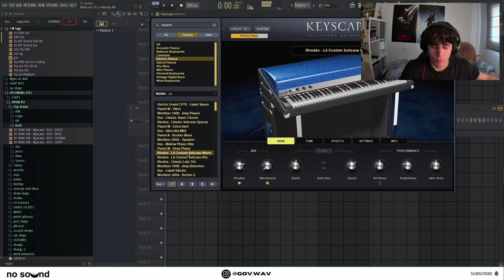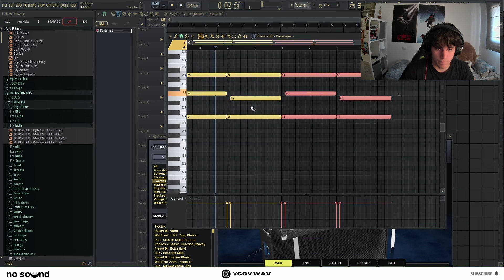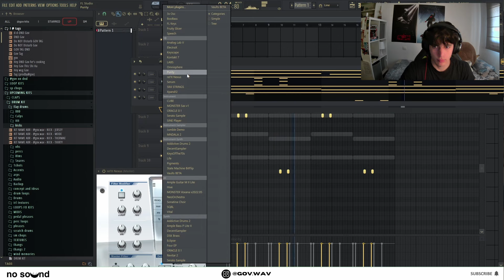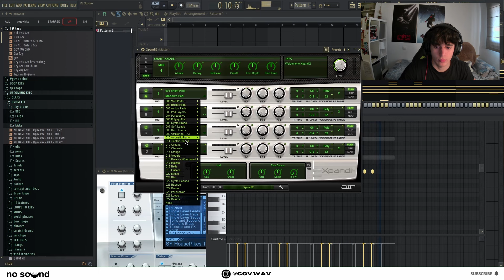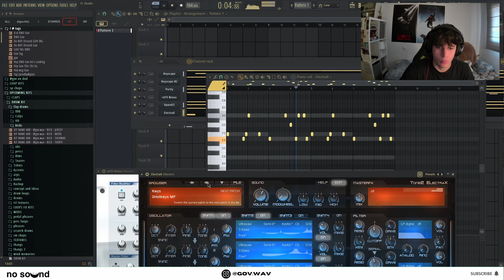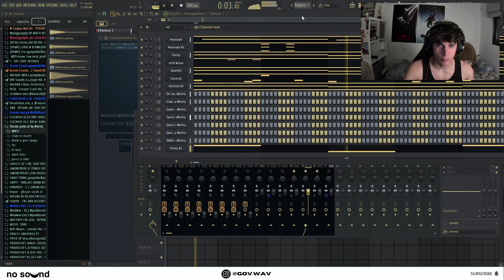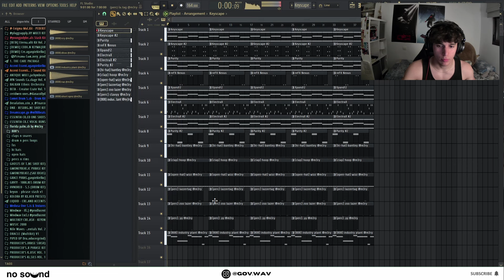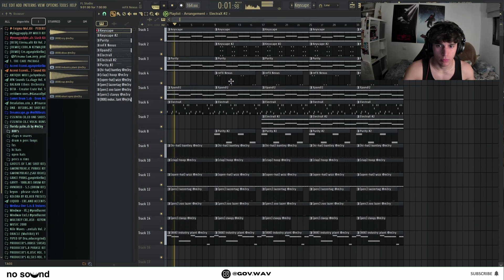How To Make SYNTH MOTION BEATS | Full Cookup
"FOUNDATIONS TOOL KIT" Available NOW!

Let me know down below if you enjoy these type of tutorials , many more to come! SUB & LIKE!

00:00 - beat preview
00:26 - electric piano
01:34 - piano
01:54 - pad
02:17 - pluck
03:01 - strings
03:22 - melody
04:14 - second pad
04:23 - drums
06:42 - mix
11:31 - arrangement